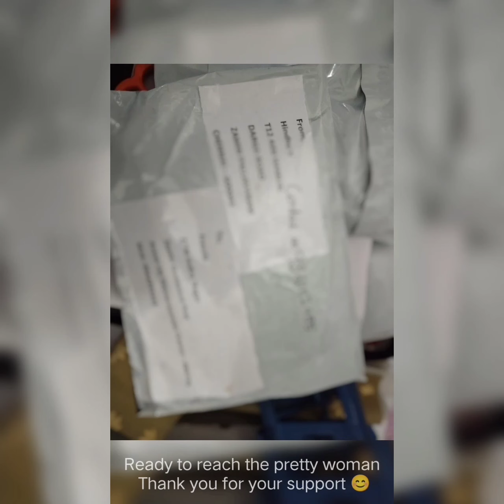How to make resin bangle? watch till the end😉youtube